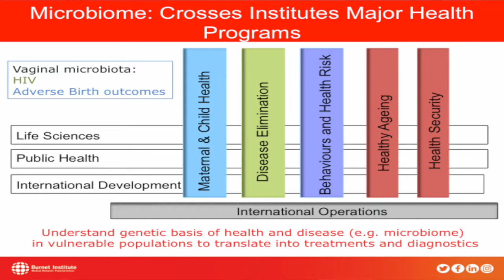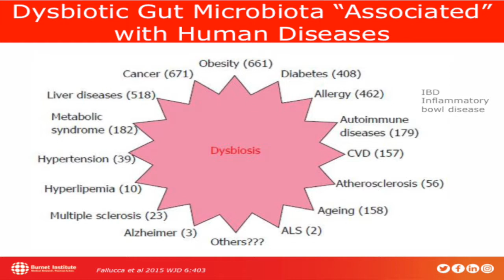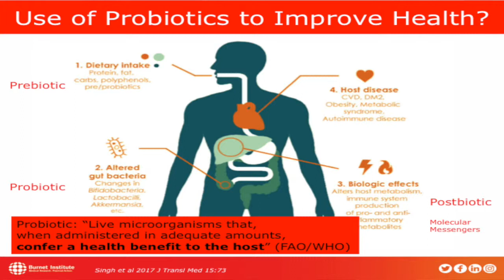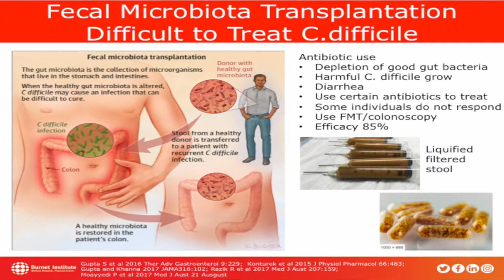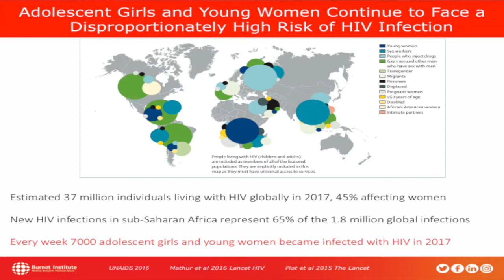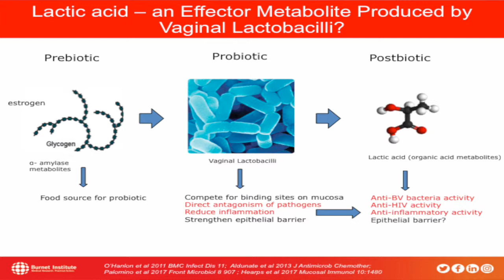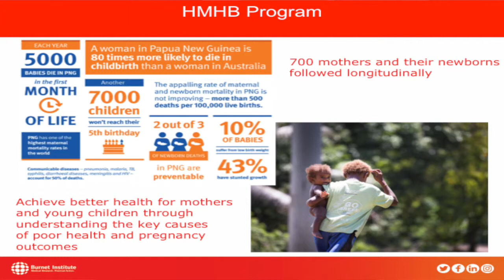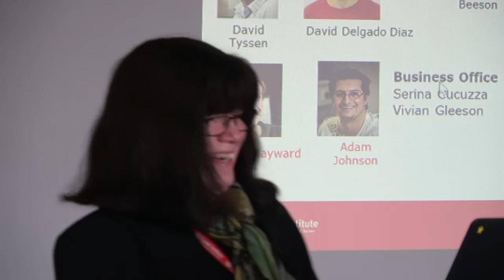Professor Gilda Tachedjian - The Human Microbiome in Health and Disease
Burnet Institute's Professor Gilda Tachedjian discusses the Human Microbiome in Health and Disease.